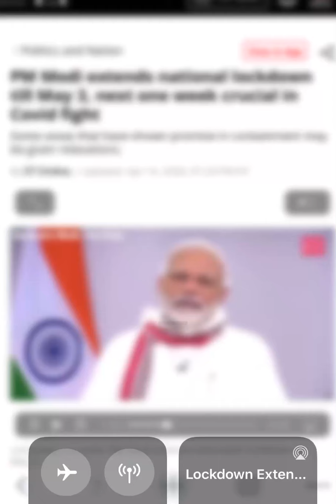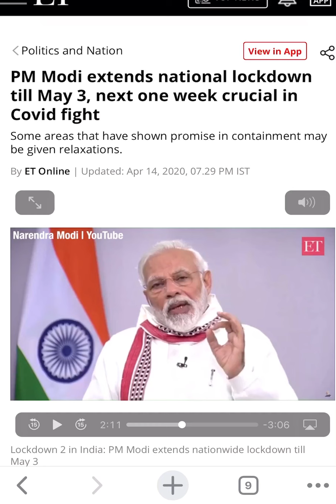Lock Down| Extended | Stock Market Latest Information | Malayalam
About Video:
This video about Lock down Extended,There is a chance for the operator game.Manipulate the share price and cheat the retail investors.So be careful while trading.

Thanks
StockMarketMalayalam